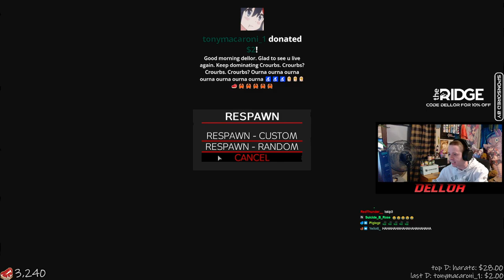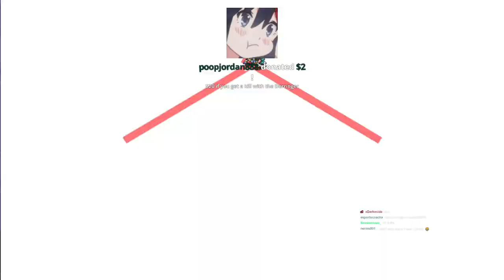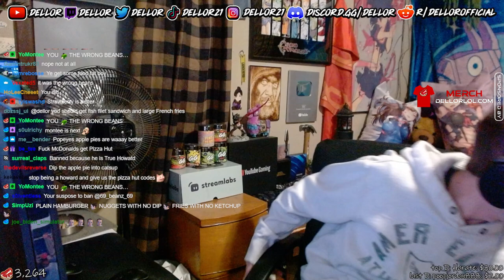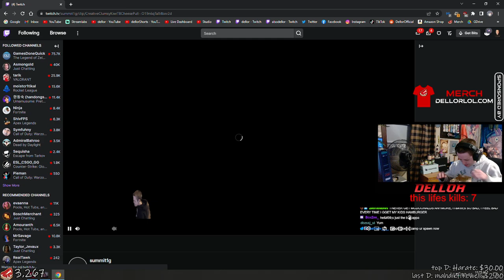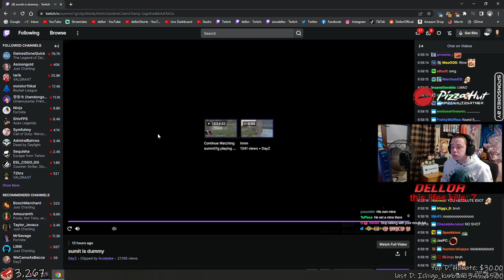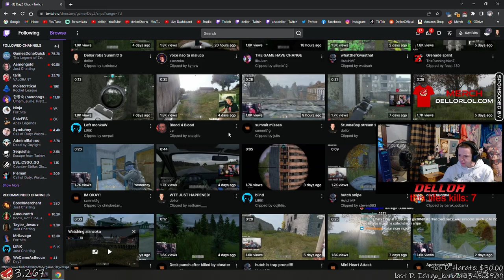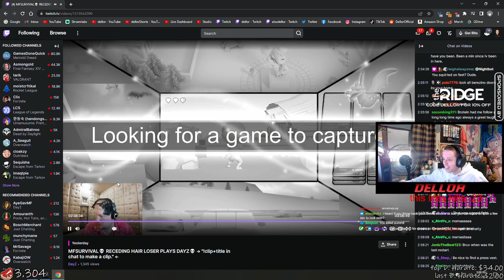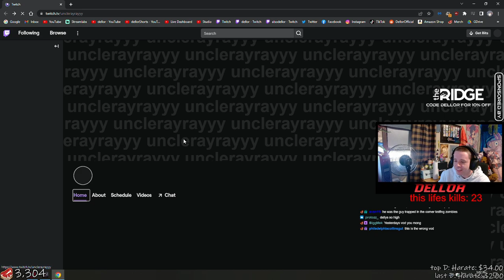07/02/2022 FULL VOD